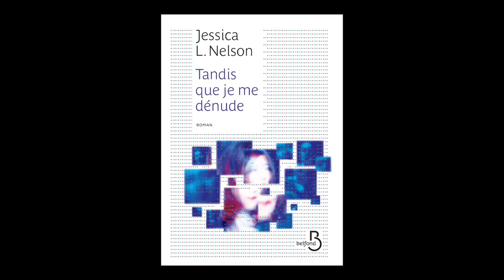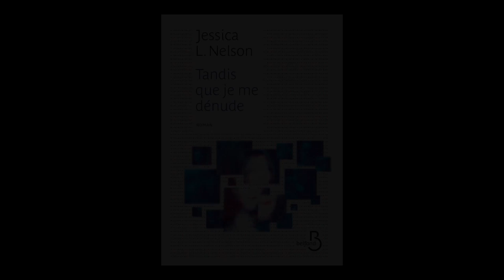Jessica L. Nelson - Tandis que je me dénude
Jessica L. Nelson vous présente son ouvrage "Tandis que je me dénude " aux éditions Belfond. Rentrée littéraire automne 2015.